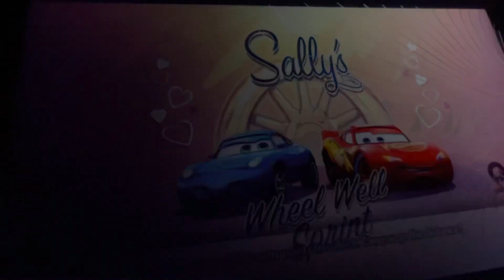Cars 1 game N